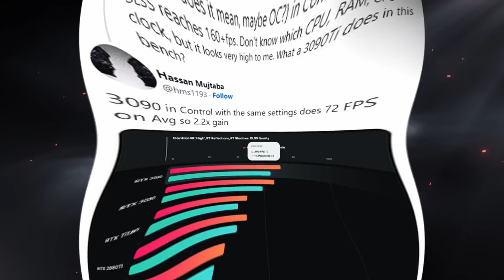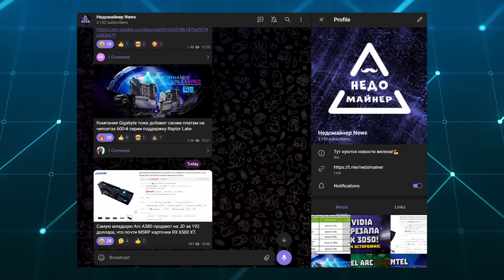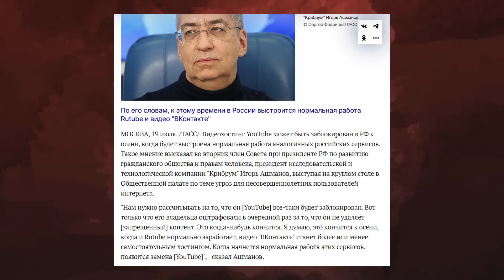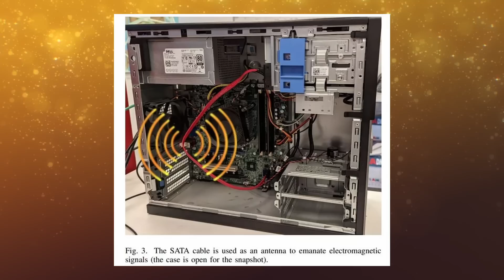Скачок Nvidia в RTX 4090 Ti, капитуляция майнинг ферм, провал Arc A380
Сумасшедший скачок готовит Nvidia в своей топовой видеокарте RTX 4090 Ti поколения Ada Lovelace. Новая информация говорит, что при включении технологии DLSS новинка покажет в игре Control в 2.2 раза больше кадров, чем нынешний топ Nvidia. Таки образом у видеокарты RTX 4090 Ti есть все шансы вывести графику на новый уровень с новым потреблением. Между тем майнинг сфера капитулирует и распродает намайненные запасы биткоина. А старт продаж графических ускорителей Arc A380 с треском провалился, так как это всего одна модель за оверпрайс.

0:00 Приветствие
0:11 Слухи о мощи RTX 4090 Ti
1:09 Бесполезный старт Arc A380 в Китае
2:01 Гарантия при параллельном импорте
3:19 Минусы MacBook Air M2 и борьба с ними
5:16 Ютабчик блокнут к осени?
6:21 Майнинг капитуляция!
6:59 Кража через SATA кабель
7:48 Спасибо, друзья!